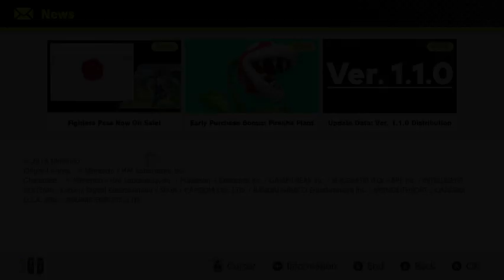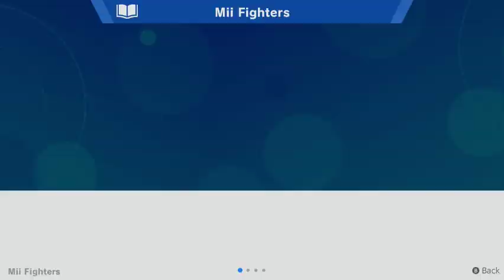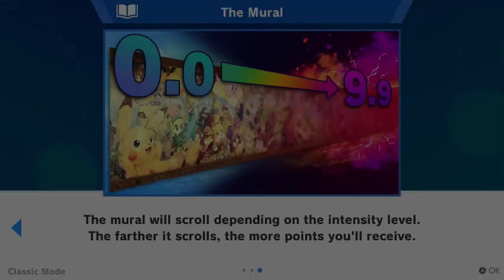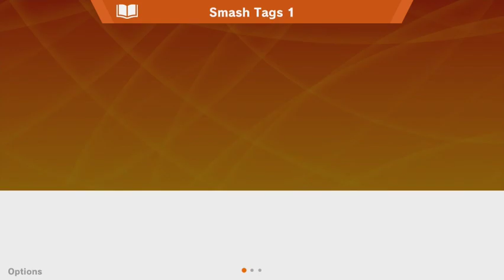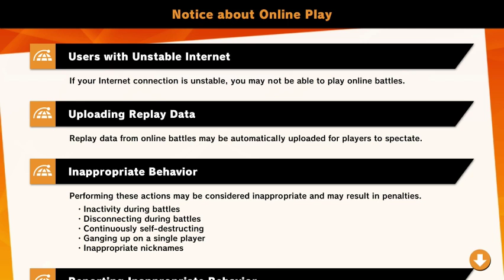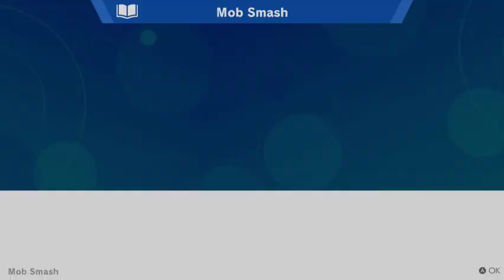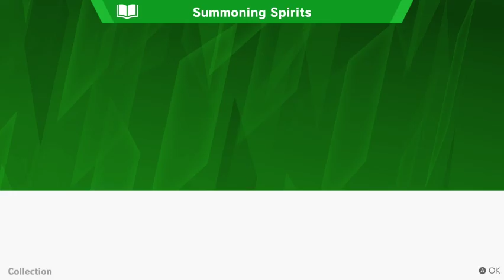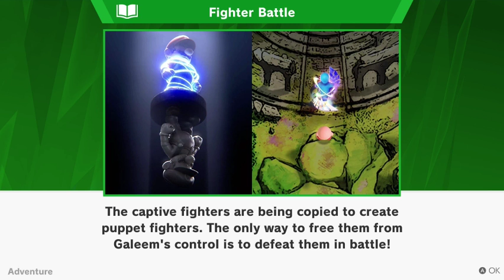Super Smash Bros. Ultimate: Part 1 - Everyone's Here! ...Everyone's Dead!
The new Smash Bros is out. Trying out a little bit of everything.